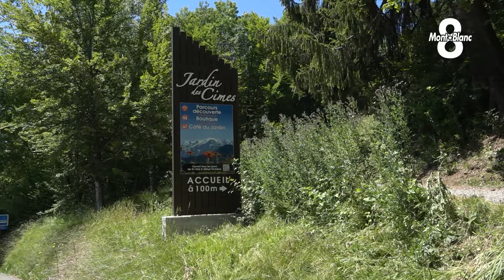Les 10 ans du jardins des cimes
Sur les hauteurs de la vallée de l’Arve, un petit havre de paix fête cette année ses 10ans. Le jardin des Cimes, qui connait une fréquentation croissante a en effet inauguré il y a quelques jours de nouvelles infrastructures. Un moyen de mieux trouver sa place au sein du club très fermé des sites incontournables du département.